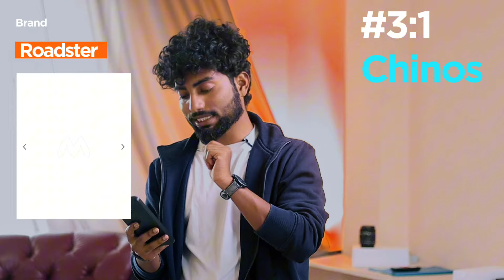Must have pants(3 Cargos ✨) (3 jeans ✨) (3 trousers✨) (3 chinos ✨)( with 🔗 Link's)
This video all about men pants (Must have pants(3 Cargos ✨) (3 jeans ✨) (3 trousers✨) (3 chinos ✨)( with 🔗 Link's). Every men should know every boy should know. With link I provided check below ⏬

Link's 🔗🔗🔗💥
Jeans